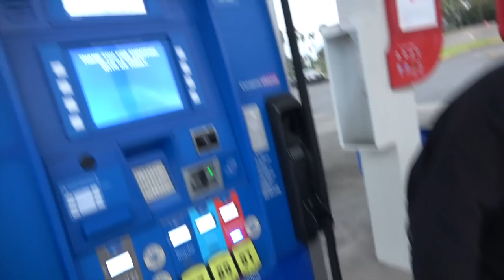JETSKI SURF VLOG - OCEANSIDE CALIFORNIA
Follow Dustin and Tyron Motzouris as they hit the Californian surf with the new 2021 superjet and Kommander GP1